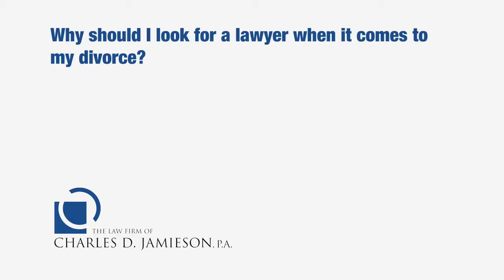Importance of Representation During Divorce Proceedings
Florida Board Certified Marital and Family Law Attorney Charles Jamieson discusses the importance of representation during divorce proceedings.

You should look for a lawyer when it comes to your divorce because you are dealing with issues of which you have little knowledge or experience. An attorney will assist you in making decisions which will maximize the results in terms of the issues involving your children, your income, alimony if you’re going to receive it, how much child support should be paid and received, the issue of attorneys fees and most importantly the attorney can assist you in obtaining a fair and equitable result in your divorce case.

1601 Forum Place, Suite 1002, West Palm Beach, Florida 33401